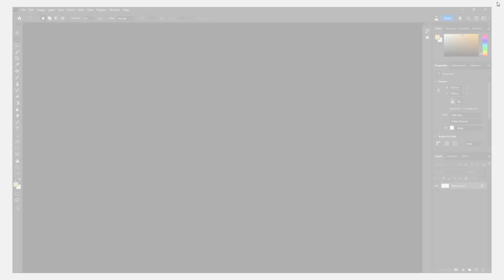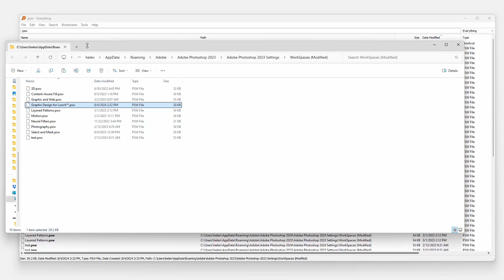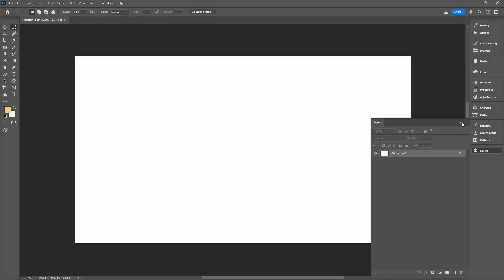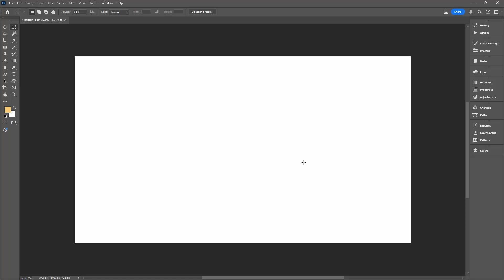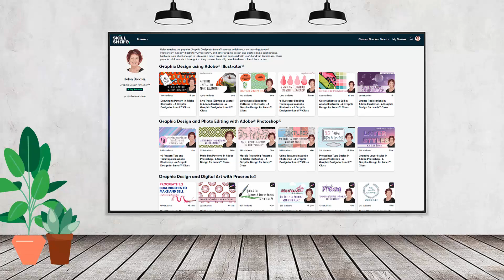Photoshop Workspace: Transfer to a new PS Version - Copy a Workspace File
Learn how to find and copy an existing Photoshop Workspace file from one version of Photoshop to another (or from one computer to another). This simple process lets you get started with a new version of Photoshop quickly and efficiently by keeping your Photoshop workspace looking like it always did and does!